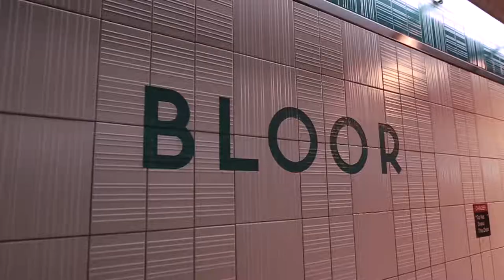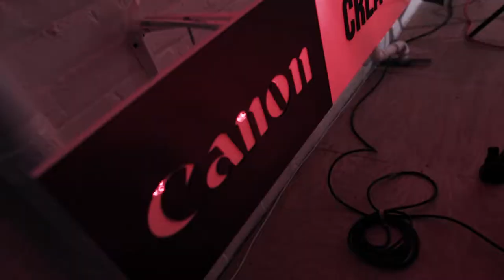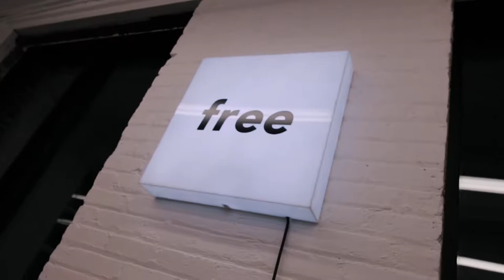How Photography Saved My Life (Jelani Woods)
Hear Jelani's experience of learning therapeutic photography for depression and anxiety with The One Project and our flagship course, Build Your One Project.